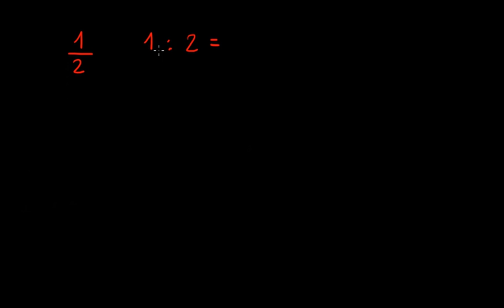Umwandeln Bruch zu Dezimalzahl auf Deutsch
Umwandeln von Bruch zu Dezimalzahl

Khan Academy Originaltitel: 'Converting fractions to decimals : How to express a fraction as a decimal'

Übungen:

Dieses Video Tutorial basiert auf der Tutorial-Sammlung der Khan Academy wurde aber vollständig neu in Deutsch erstellt. Ich freue mich über Kommentare und Wünsche.

This video tutorial is based on the video library of Khan Acadamy It's a re-recording in German.